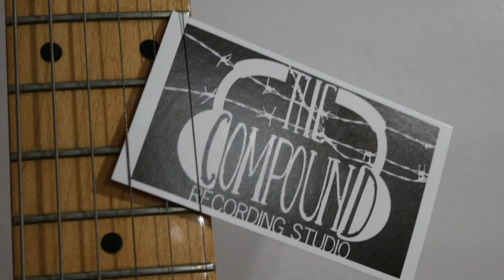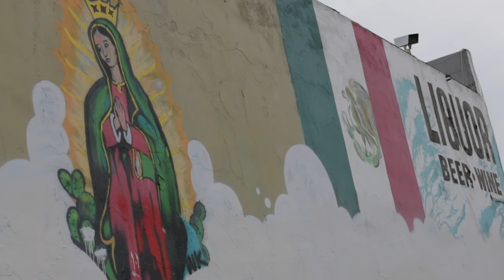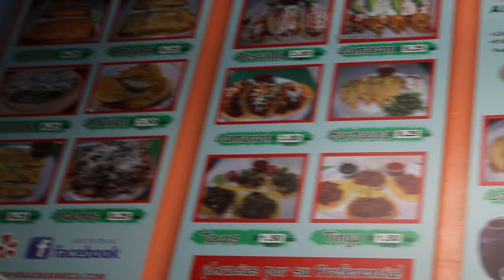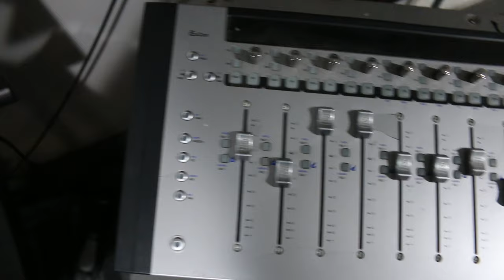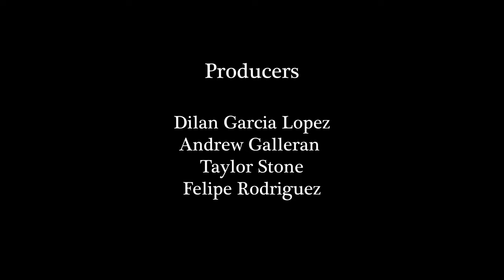The Compound East LA Documentary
Unit A Director - Dilan Garcia Lopez
Unit B Director/Editor - Andrew Galleran
Writers - Dilan Garcia Lopez/Felipe Rodriguez/Taylor Stone